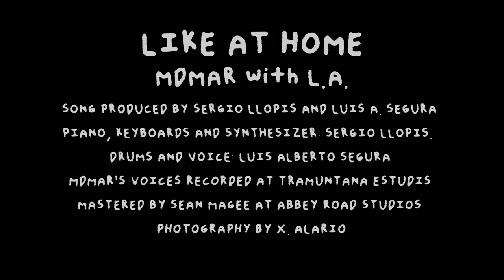MDMAR with L.A. - Like at home (Official video lyrics)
Song produced by Sergio Llopis and Luis A. Segura
Mastered by Sean Magee at Abbey Road Studios

Piano, keyboars and synthesizer: Sergio Llopis.
Drums and voice: Luis Albert Segura
MDMAR's voice and chorus recorded at Tramuntana Estudis
Chorus by Jana Guiscafré, Matilda Gracia, Marga Viver, Amulet, Cris Lohi, Xavier Ferrer, Miquel Bennàssar, Miquel Moyà i Andreu Ramis.

Photography by Xisco Alario